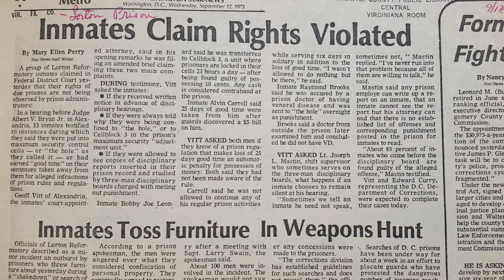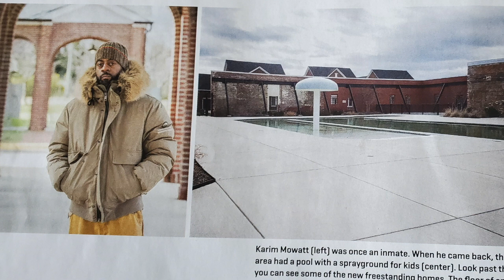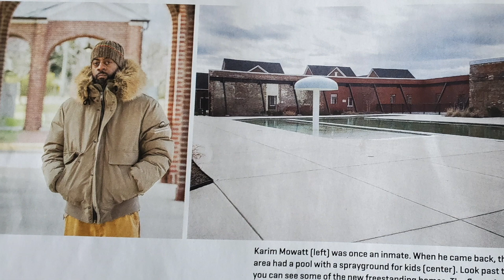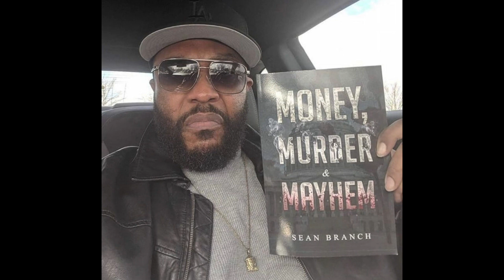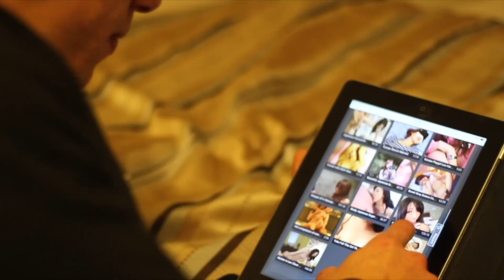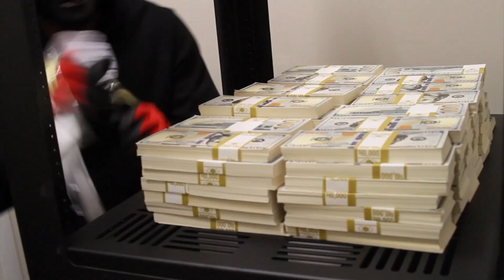Lorton Interview Pt 3 (Full documentary is on VimeoOTT. Link in Caption)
This is the 3rd and final video of the interview with Eyone Williams Eye On Change about the Lorton: Prison of Terror documentary.

It's still selling out theaters in D.C.